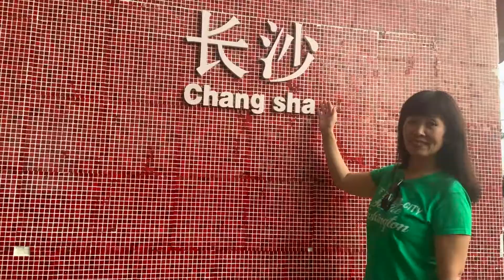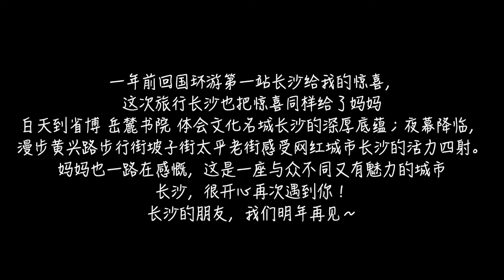Changsha VLOG| 二刷长沙！兼并青春活力和文化底蕴， 带妈妈感受网红长沙魅力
假期快乐 have fun

♡微博 & B站: 大梦Victoria